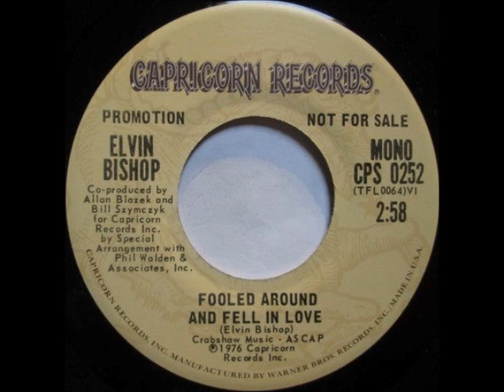Elvin Bishop - Fooled Around & Fell In Love from Mono Radio Station Edit Tape, 1976 Capricorn label.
Track was taken from a AM Radio Station, DJ Edit, Mono Mix, Reel To Reel Tape and was put together for the station on November 18, 1979. The tape is 3M Classic, CL-7R120 on 7 inch reel, running at 7.5 I.P.S. and transferred to home recorded CD some years back. The mono mix is unique in the way it was processed from stereo fold down for mono AM playback. There are more tracks from this tape that I might eventually add later on. From the peak era of AM rock stations in my area just before FM drove many out of the music play business and into mostly talk radio formats like today. Tape is from a thrift shop in my area. 1976 Capricorn Records.

Transferred with stereo components shown on channel background photos and featured channel video.